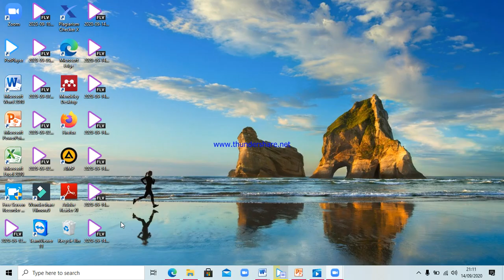Meeting Business Plan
Subject : Business English
Lecturer: Mundriyah Y.Pamungkas, M.Ed

Dwi Nurohmah   as  Manager
Yulia Katarina     as Designer
Chika Septiani    as Finance
Destiana Putri     as Production
Vaviolla  Aisyah  as HRD
Desi Arfiyah         as Marketing
Vitci Juniar          as Public Relation